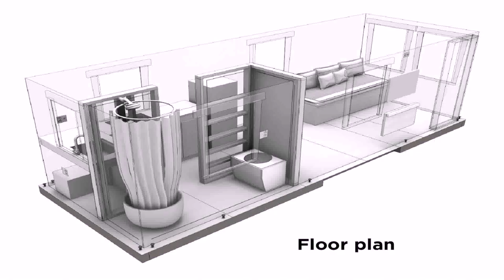Tiny House Floor Plans Canada (see description)